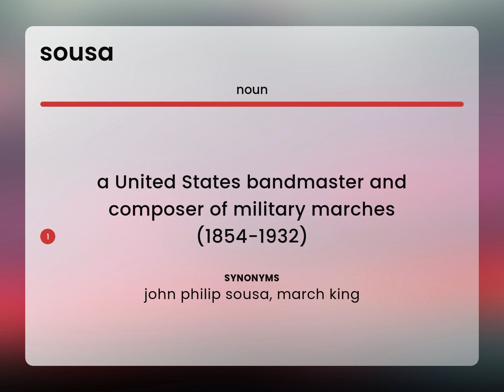Sousa — definition of SOUSA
What is SOUSA?